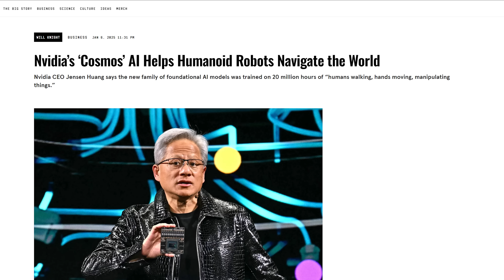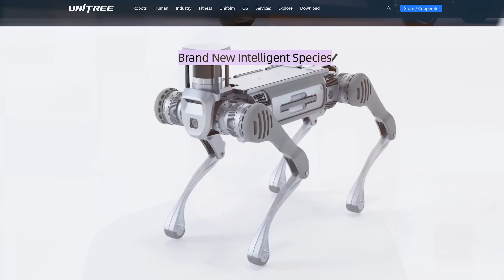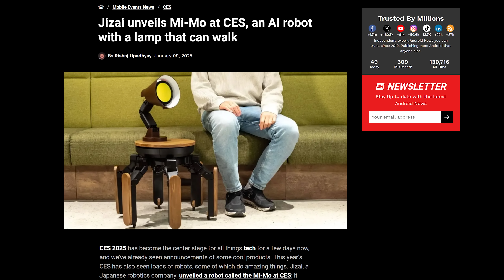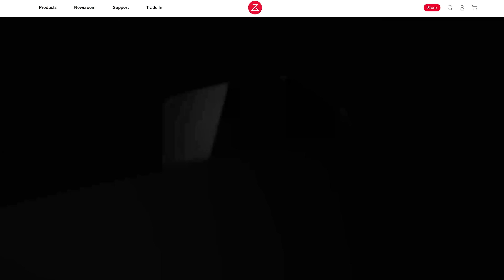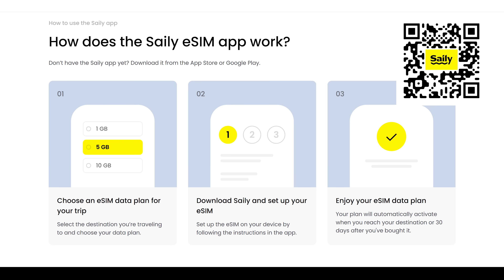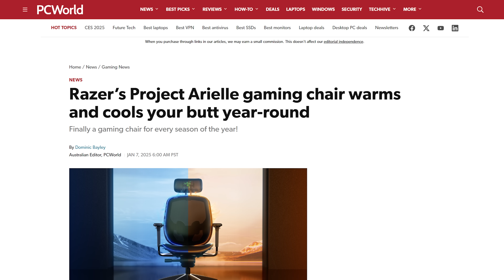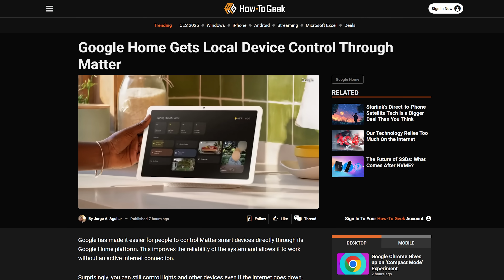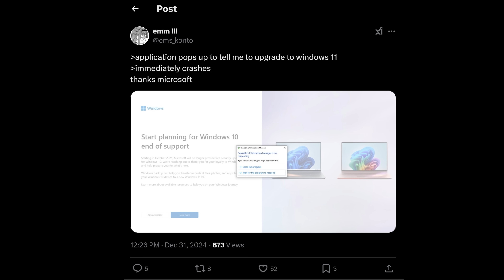Everything’s Gonna Be Fine!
Timestamps:
0:00 heck of a lotta robots
0:30 Unitree Go2, B2, and G1 robots
2:36 Vacuums with arms and more
4:54 QUICK BITS INTRO
5:06 Razer Project Arielle
5:43 HiSong microphone
6:13 PLANCK iPhone SSD
6:45 Google Home local control
7:10 Windows 11 ad crashes on W10